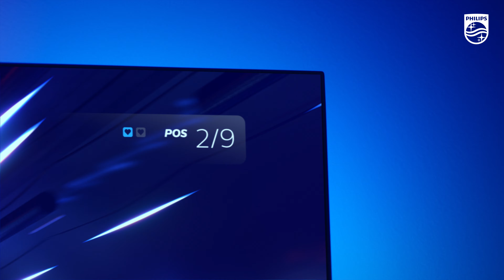Philips Ambilight TV mení všetko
Ambilight TV. Ako bežný televízor. Ale oveľa, oveľa lepší. S citlivými LED diódami, ktoré reagujú na čokoľvek čo sledujete, hráte alebo počúvate. Filmy sú zrazu pútavejšie. Hranie hier je epické. Noci budú ešte útulnejšie. Vyskúšajte nový zážitok a už sa nikdy neuspokojíte s obyčajným televízorom - objavte novú dimenziu s Ambilight TV.